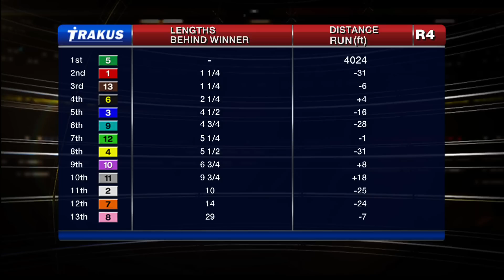Woodbine, Tbred, Dec. 3, 2014 Race 4